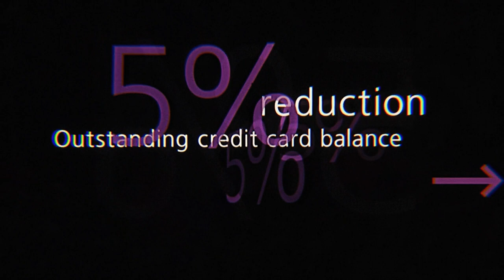Cahoot banking Cinema commercial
Cahoot is an obsolescent internet-only division of Santander UK plc, the British subsidiary of the Santander Group. Cahoot was launched in June 2000, as the internet based banking brand of Abbey National plc, and by December 2008, it had 750,000 customers. Cahoot is based in Belfast, Northern Ireland.